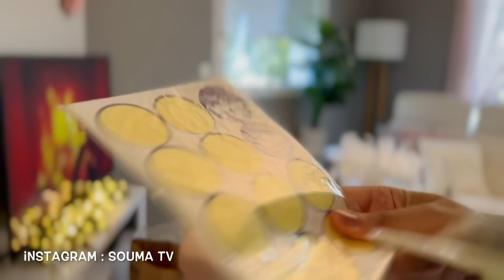مشتريات رمضان 2023 🌛أواني المطبخ و ديكورات للبيت لرمضان || HOME HAUL RAMADAN 2023 🥰 VAISSELLE & DÉCO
@souma10 مشتريات رمضان 2023 🌛أواني المطبخ و ديكورات للبيت لرمضان || HOME HAUL RAMADAN 2023 🥰 VAISSELLE & DÉCO

• code-promo: SOUMA (10 euros de crédit gratuit)

مرحبا بكم في فيديو جديد على قناة سومة مشتريات_رمضان_2022 الجديدة 2023 من أواني المطبخ وديكورات البيت أسعار مقبولة اول التحضيرات لرمضان 🥰اللهم بلغنا رمضان🕌`

BONJOUR les amies une nouvelle video sur ma chaine youtube souma , ma toute première video mes préparatifs ramadan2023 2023 ( NEW home haul ramadan 2023 , mes trouvailles incroyables de déco maison ramadan et vaisselles pour la cuisine et décoration de table des nouveautés pour préparatifsramadan ! ( Prep For Ramadan With Me! )

- Porte-Boucle de Serviette
- Rideau lumineux étoile lune 138 LED
- Décoration Table pour Maison Chambre Ramadan
- Lanterne À Bougie de Marocain
- Photophore marocain pour l’extérieur au jardin ou l’intérieur sur la table
- Ensemble de Ramadan Moubarak Eid Mubarak Autocollants Auto- Adhésif Autocollant
- Ballons Décoration Moubarak Eid Argent Or Ramadan Décoration Eid Islamique Ballon Musulman

SOUMA 💞